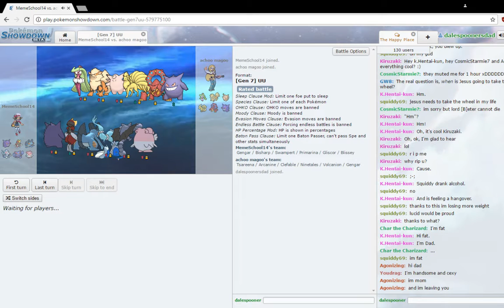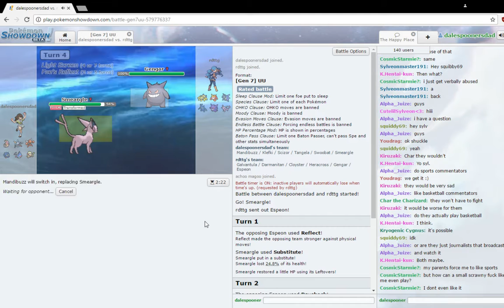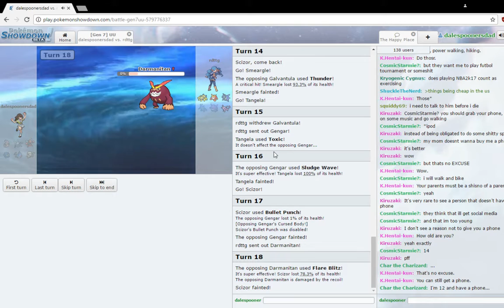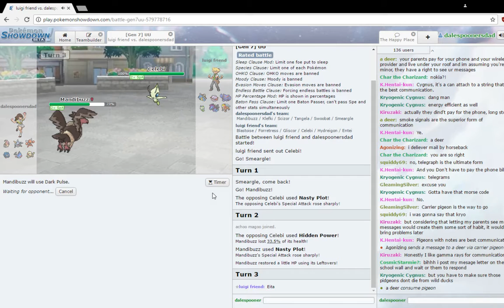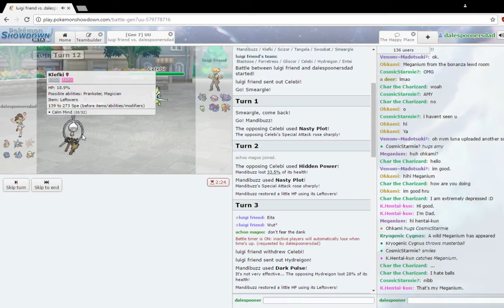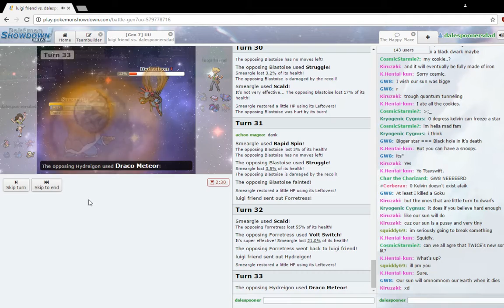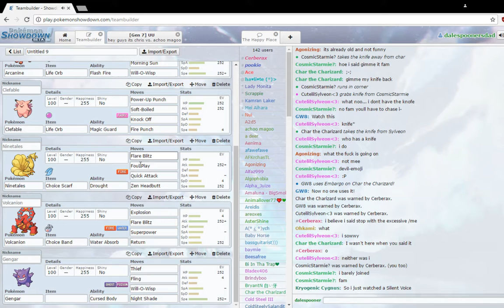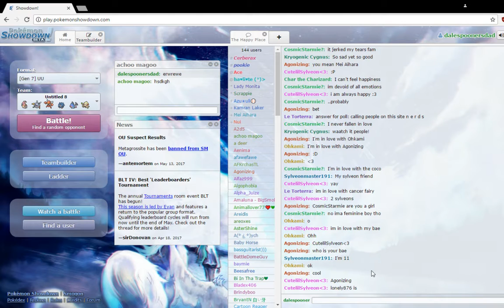Pokemon Showdown RU w/ Joey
Using garbage is much more fun then being meta.